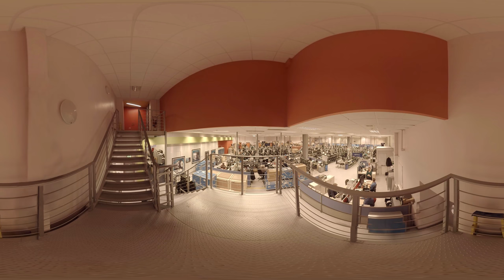Virtual tour of Andor Technology